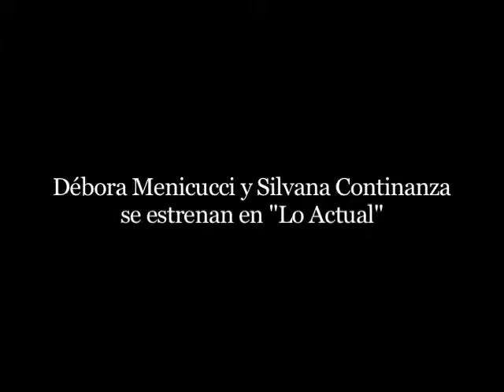Débora Menicucci y Silvana Continanza se estrenan en "Lo Actual"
VIDEO | TELEVISIÓN
Las noticias del mundo del espectáculo. Los nuevos videos de los cantantes. Los estrenos de la televisión. Las excentricidades de los artistas. Todo todo será abordado por las exmisses Silva Continanza y Débora Menicucci en el noticiero de Televen.
Cámara y Edición: Marcelo Farina